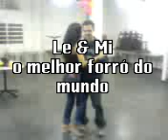mais um do le com a mi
forróóóóó - o melhor do mundo